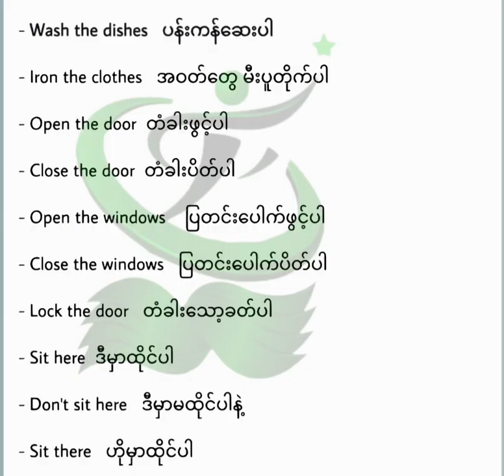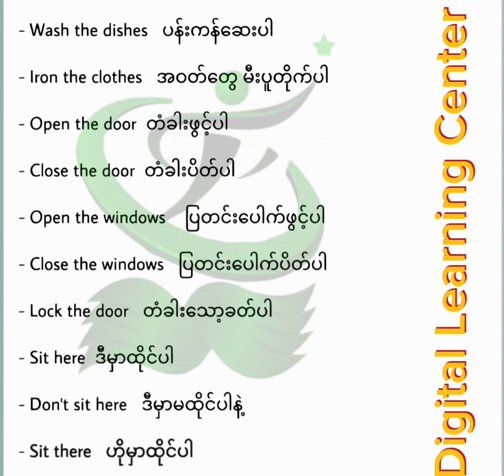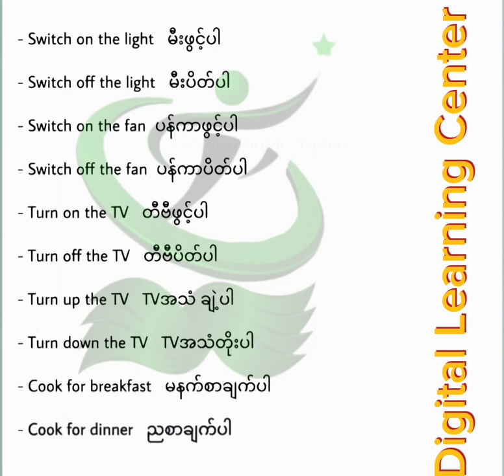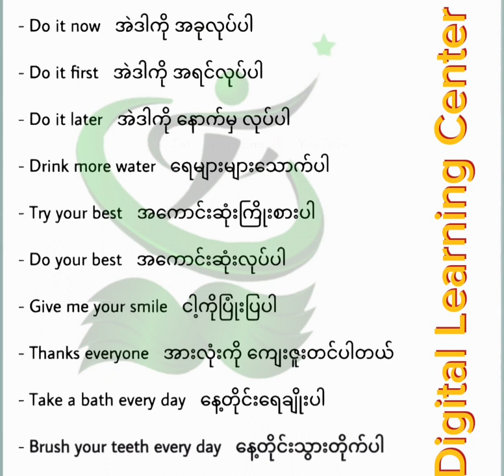Daily Use English Sentences For Beginners နေ့စဉ်သုံး အင်္ဂလိပ်စာကြောင်းများ